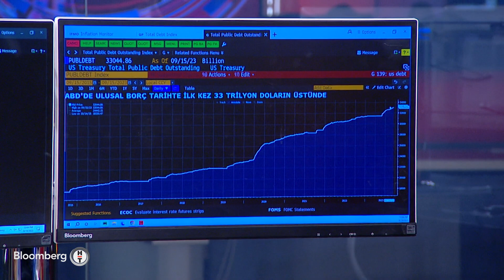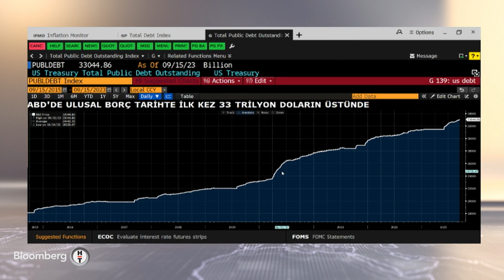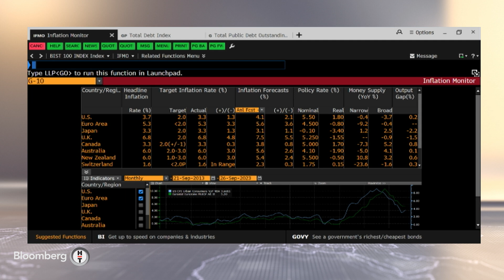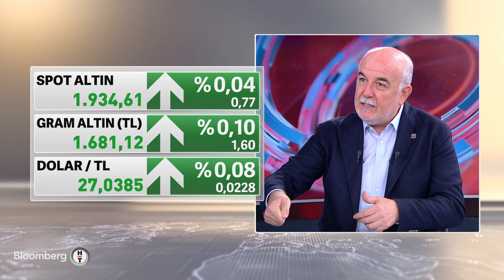30 Dakika - Dünya Mücevher İhracatı 150 Milyar Dolar Civarında | 19 Eylül 2023